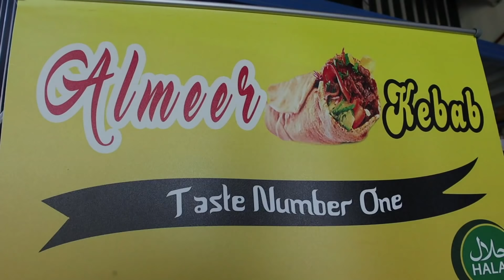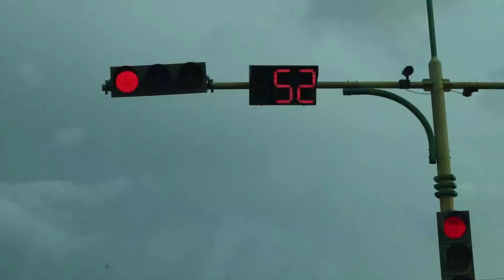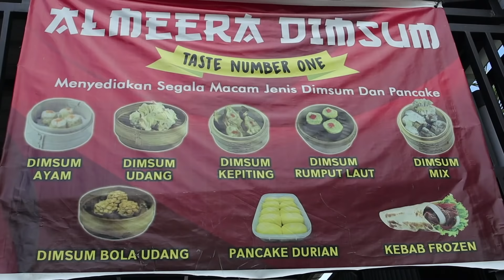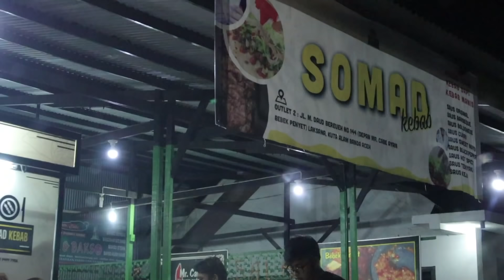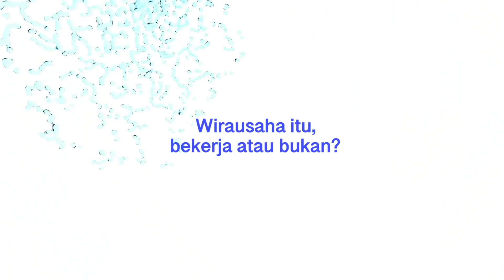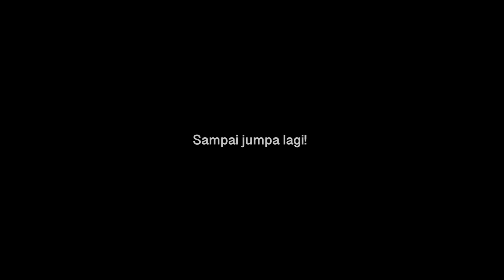Pengusaha Kebab Gerobak Omset 12 Juta Per Hari [INSPIRASI BISNIS]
Bisnis kebab bisa menjadi salah satu bidang wirausaha yang menjanjikan di masa kini. Bagaimana tidak, semenjak 2 tahun terakhir, makanan ini merupakan salah satu cemilan yang paling dicari, bahkan bisa menjadi pengganti makanan pokok.

Video ini berisi kisah inspiratif salah seorang pengusaha kebab di Banda Aceh. Bagaimana perjalanan beliau, simak sampai habis videonya. Semoga bermanfaat..

Inspirasi Wirausaha
Inspirasi Wirausaha
Inspirasi Wirausaha